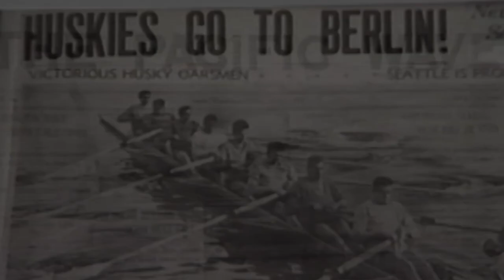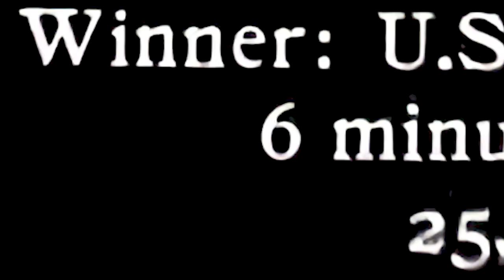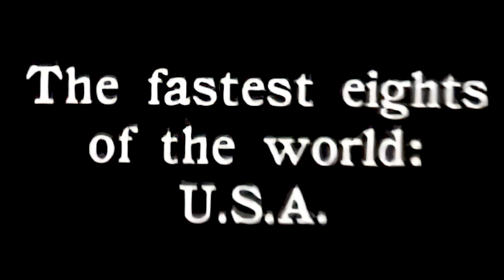The Enduring Legacy of the 1936 Husky Olympic Crew